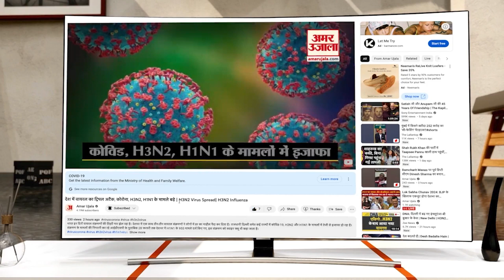Himachal News: भगवान जगन्नाथ की रथयात्रा में मुस्लिम समुदाय के लोगों ने खींचा रथ | Shimla News